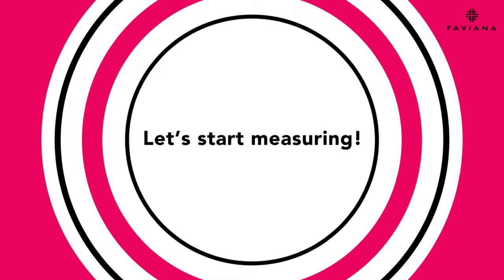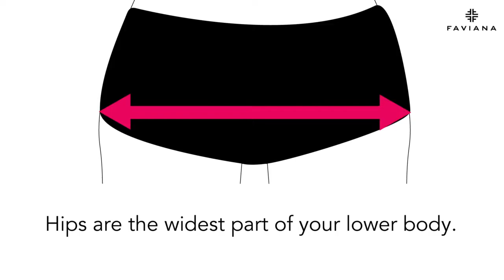Prom Tips: How To Measure Your Body For Your Prom Dress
Dress designer Faviana shows you how to measure your body to get that perfect prom dress fit.